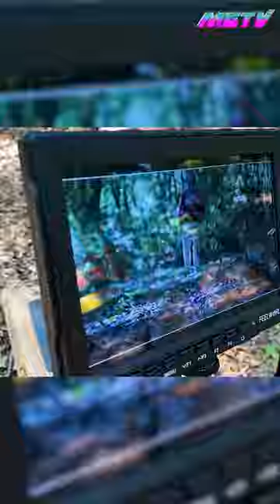Turning a Lumix G7 Into a Cinema Rig 🎥🎬